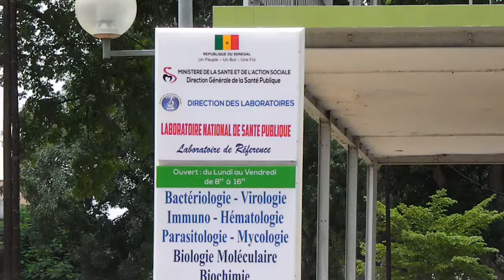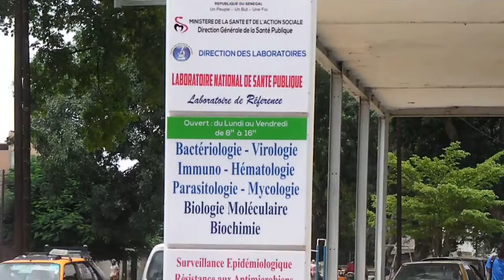Visite à Thiès du ministre de la santé Abdoulaye Diouf SARR